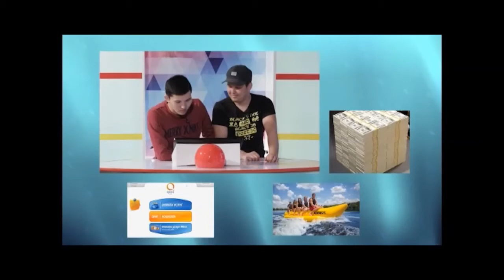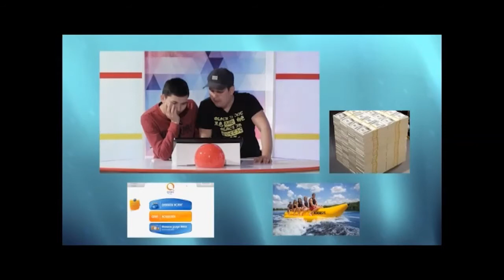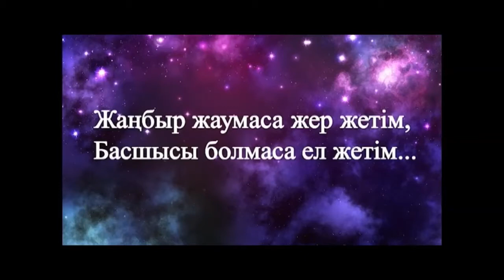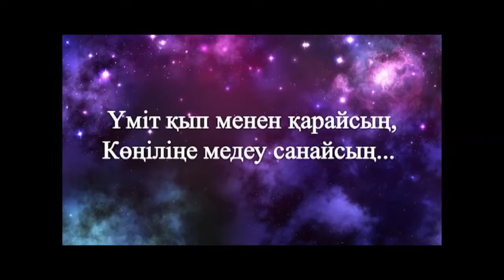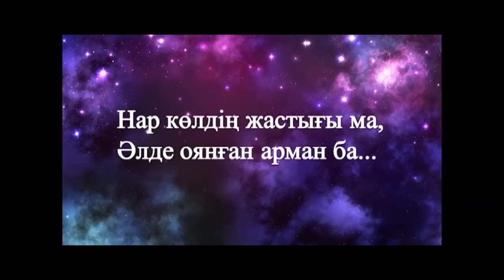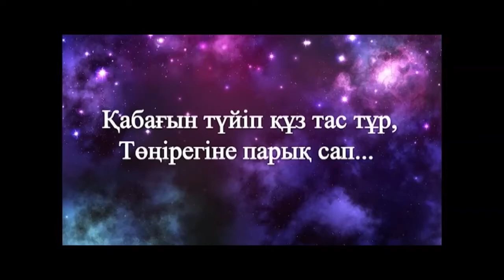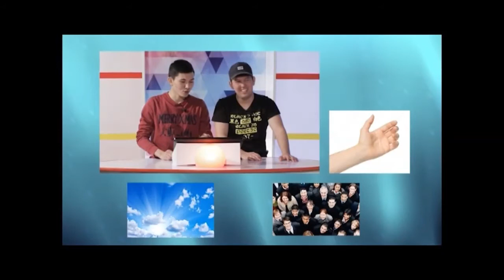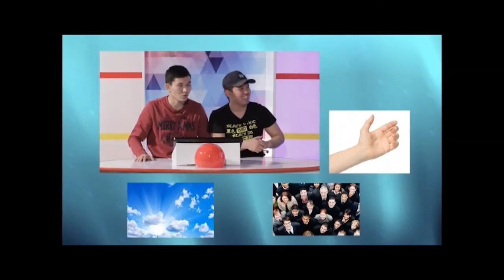«Ойлан time» (07.04.2018)